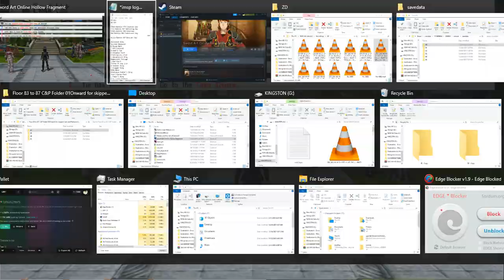ZDC SAO RE HF ソードアート・オンライン －ホロウ・フラグメント－ PC P134 NPCHJoseph&Alice, U&SSC, F86 BBwPhilia+Post Event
ZDC SAO RE HF ソードアート・オンライン －ホロウ・フラグメント－ PC Part 134 NPC Helps Joseph & Alice, Unloading and Sub Save Created, Floor 86 Boss Battle with Philia  plus Post Event

Prepping Sub save after the 2 NPC helps.

I had to postpone my planned 2nd set of uploads due to my racing against the clock on Steam's supposed discontinuation of support for Steam in Windows 8 So these 100+ uploads will be on SAO RE HF with my 1st Run Complete on Aincrad as well as having the game platinumed now with Some parts on the NG+ also included. My rushing does not seem needed as I can still use what I used in my Windows 8 so maybe the loss is only for New Games? This upload set will be 190 vids with a total size of 194 GB which should be done by 12/18/2023 Dang! I still have not caught up with my daily goal and do not have the watch time needed to get my Monetization Back So expect more new uploads soon! Hopefully, those will be my planned 2nd set of uploads which will be followed by the poll I mentioned before.